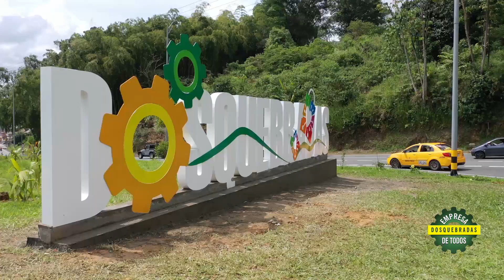15 de marzo Día Internacional del Consumidor